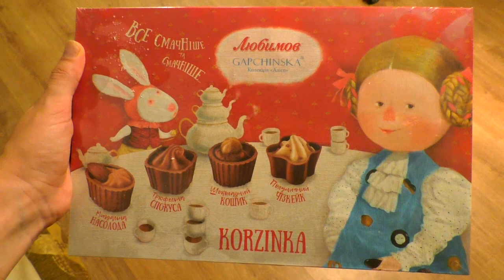Что с Колей ⁉️ ПРИШЕЛ ПЕДИАТР 👩‍⚕️ опять поправилась 😱 МОЯ ТРЕНЕРОВКА С НАСТЕЙ 👯‍♀️ Оливия Риклан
В этом видео расскажу, как себя чувствует Коля.
К нам пришла педиатр. У Коли высокая температура. 39,8(
А так же покажу свою тренеровку , вместе с Настей , и Оливией Риклан, и свой позорный, нажратый за отпуск, вес))

Вы на канале BEE mama. Меня зовут Лена. Я актриса, радио-ведущая и организатор праздников. А также мама двух деток. На моем канале я рассказываю о своей второй беременности, о своей семье и обо всем интересном, что со мной происходит. Присоединяйтесь! Буду рада новым знакомствам!